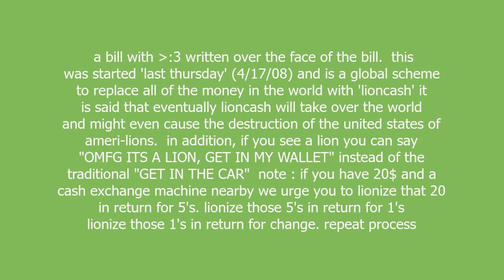lion cash meaning and pronunciation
a bill with ≻:3 written over the face of the bill.

this was started 'last thursday' (4/17/08) and is a global scheme to replace all of the money in the world with 'lioncash'
it is said that eventually lioncash will take over the world and might even cause the destruction of the united states of ameri-lions.

in addition, if you see a lion you can say "OMFG ITS A LION, GET IN MY WALLET" instead of the traditional "GET IN THE CAR"

note : if you have 20$ and a cash exchange machine nearby we urge you to lionize that 20 in return for 5's. lionize those 5's in return for 1's lionize those 1's in return for change. repeat process

lion cash definition by Urban Dictionary